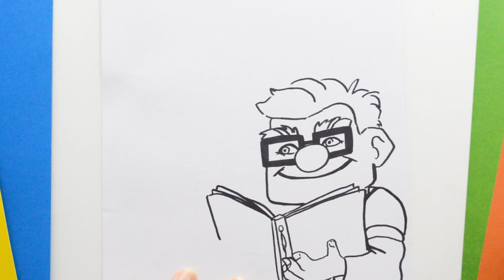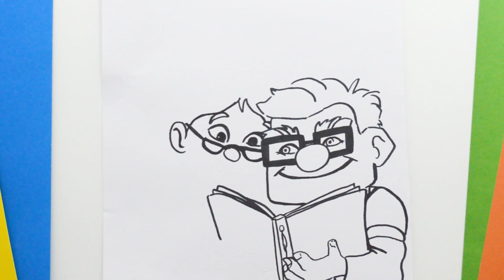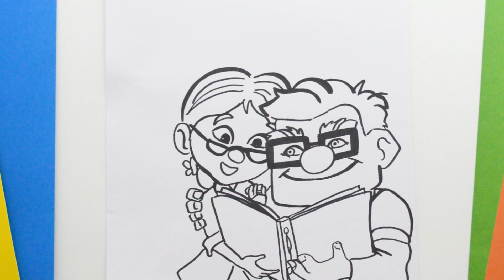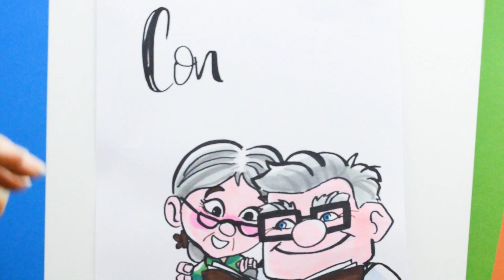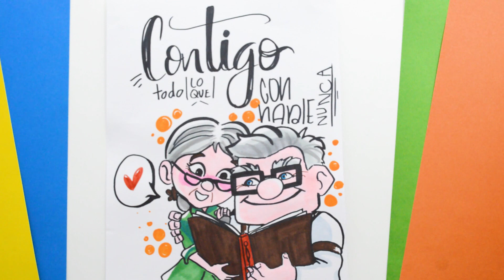🎈TARJETAS DE AMOR | Dibujo de tarjeta de amor con pareja de Up | Dibujos Yaye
CÓMO DIBUJAR EL MEJOR REGALO DE AMOR - Aprende a dibujar abuelos de la película Ap- Yaye
Hoy vamos a dibujar una hermosa tarjeta de amor, que les será muy útil para decorar las fiestas de CUMPLEAÑOS, o fiesta de ANIVERSARIO espero que les guste la nueva idea, porque haremos una serie de retos con nuevos estilos.

♪ MATERIALES:
♥Marcadores de vinilos
♥Resaltadores Sharpie
♥Color Café Prismacolor
♥Sharpie negro delgado.
♥Hoja de Opalina
♥ Mas Vídeos